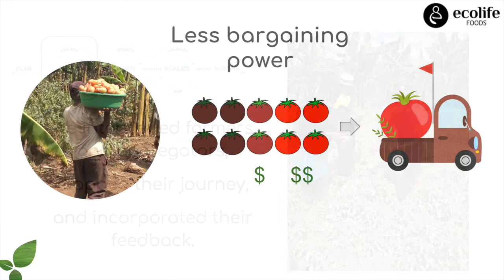Siemens Design Challenge Finalists' Pitch: EcoLife Cold Room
"Ripe" for change: a cold room for fresh produce that prioritizes cooperative design, affordability, sustainability, and technological innovation.

Hadijah Nantambi
Ian Williams
Kyle Gaiser
Uganda and United States